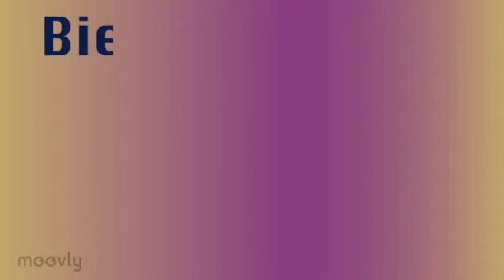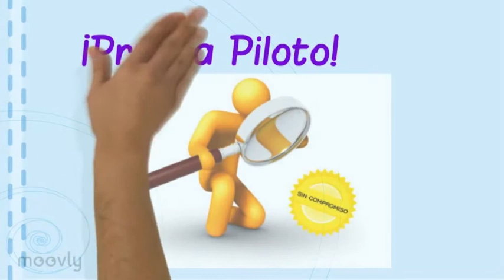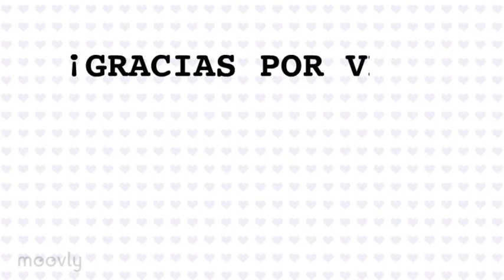Sector Comercial/ eLearning.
Este es un video que realiza para una clase de TICS en la Educación, de mi carrera. Espero les guste. No he tenido tiempo para hacer más videos. Se los debo. Anyway! Gracias por verlo, cuidense, los amo